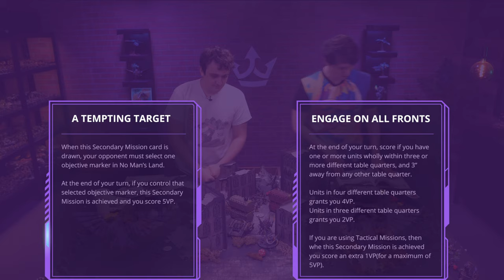Tyranids vs Death Guard NEW RULES - A 10th Edition Warhammer 40k Battle Report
What a day! We are playing the new Tyranids AND we have the new Balance Dataslate changes which flip the game on its head. Join us for a lovely evening of Warhammer!